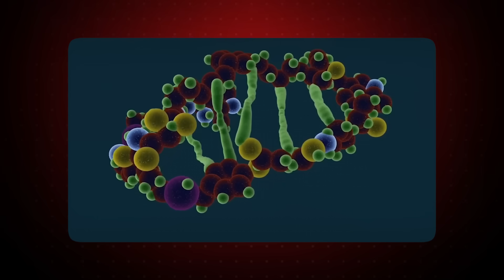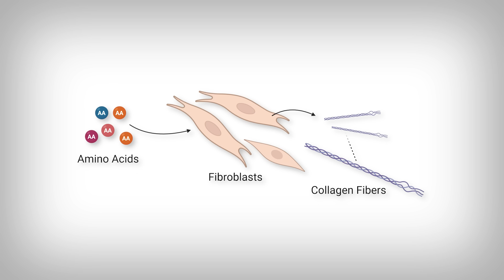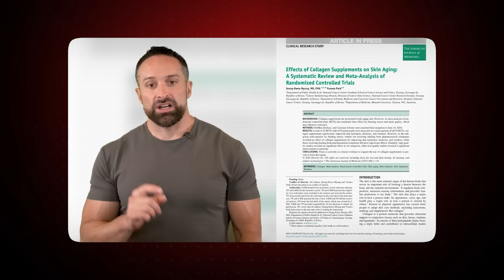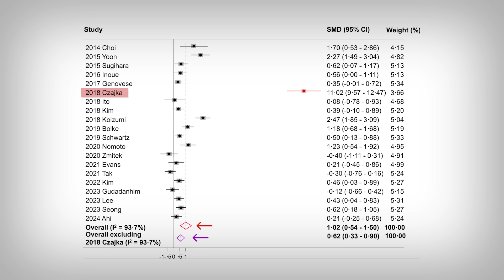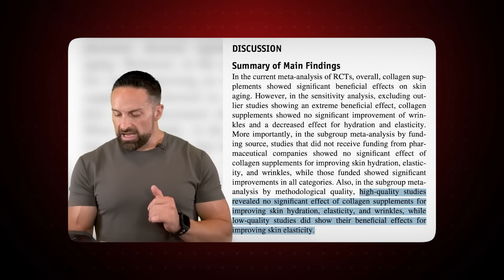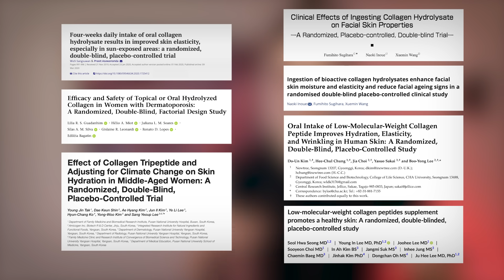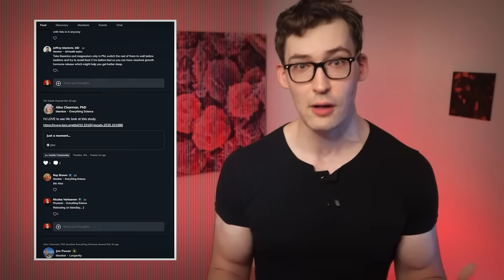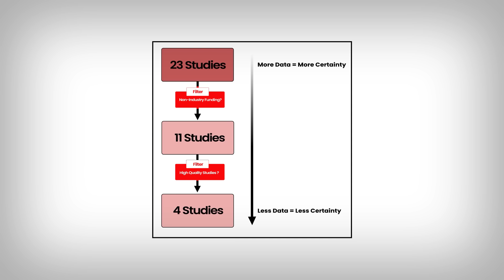“Collagen Supplements are a Scam”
0:00 - Introduction
0:30 - Is Collagen a scam?
13:52 - Foreshadowing Critiques
15:29 - Main Points & Key Takeaways

References
[A] Myung SK, Park Y. Effects of Collagen Supplements on Skin Aging: A Systematic Review and Meta-Analysis of Randomized Controlled Trials. Am J Med. 2025;138(9):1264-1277. doi:10.1016/j.amjmed.2025.04.034

[B] Rohm F, Skurk T, Daniel H, Spanier B. Appearance of Di- and Tripeptides in Human Plasma after a Protein Meal Does Not Correlate with PEPT1 Substrate Selectivity. Mol Nutr Food Res. 2019;63(5):e1801094. doi:10.1002/mnfr.201801094

[C] Dierckx S, Patrizi M, Merino M, González S, Mullor JL, Nergiz-Unal R. Collagen peptides affect collagen synthesis and the expression of collagen, elastin, and versican genes in cultured human dermal fibroblasts. Front Med (Lausanne). 2024;11:1397517. Published 2024 May 1. doi:10.3389/fmed.2024.1397517